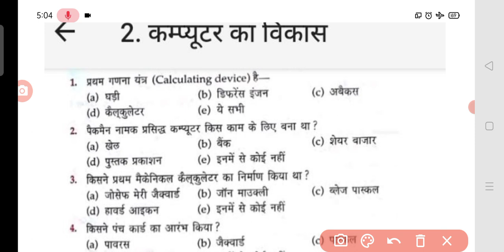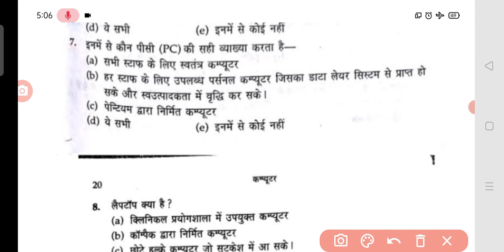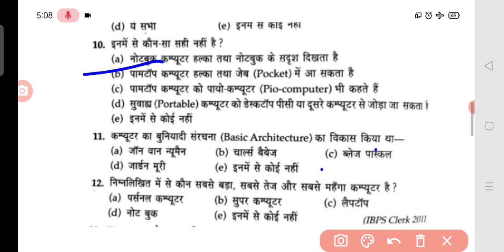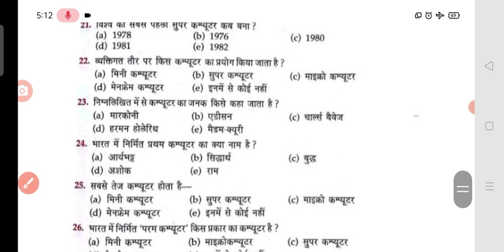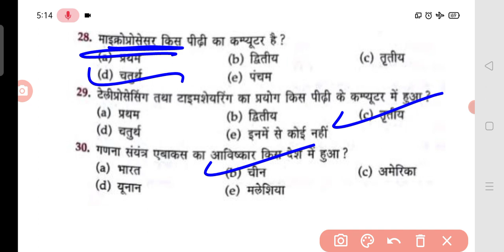Computer gk general knowledge questions and answers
Computer gk
best gk#computer for delhi police#futuretakgk#general knowledge#general knowledge questions and answers#general knowledge quiz#general knowledge quiz multiple choice#general knowledge trivia
gk for competitive examsgk in englishgk in hindigk questiongk question answergk questionsgk questions and answersgk quizlucent gksome amazing interesting gk questions and answers and factenglish gkindia gkstudents gk100 gkindia gk english